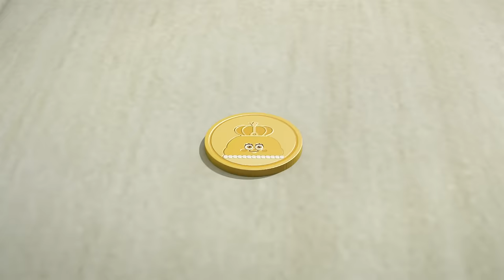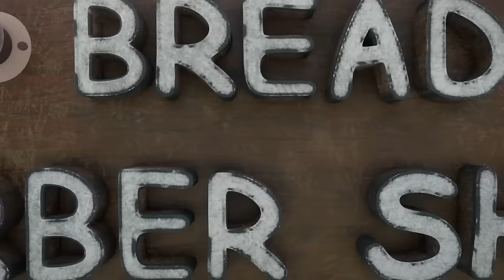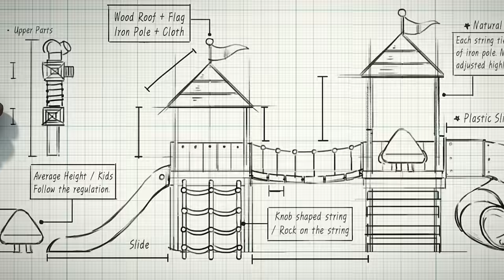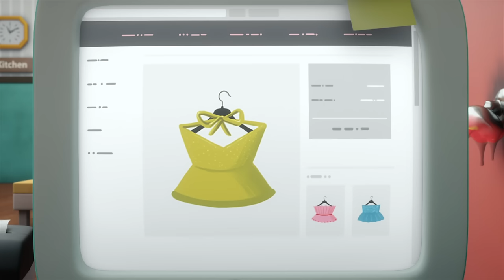BreadBarbershop3 | If it's for my favorite | english/animation/dessert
If it's for my favorite